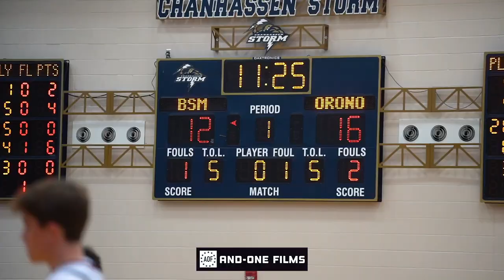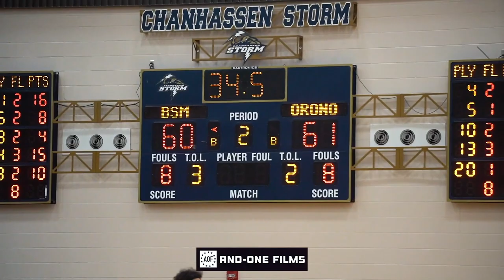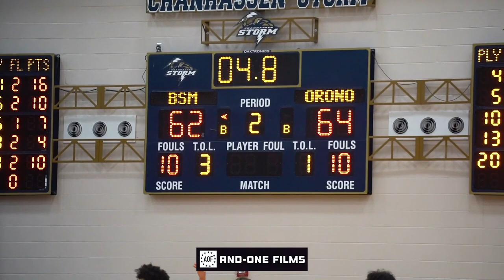Section Championship Goes Down To The WIRE!! #2 BSM vs #3 Orono For A State Tournament Birth!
Box Score:
BSM:
Jayden Daisy - 16 pts
Jalen Wilson - 15 pts
Jaleel Donley - 10 pts
Ron Lee - 10 pts
Kayden Wells - 7 pts
Abu Keita - 4 pts

Orono:
Zay Hagen - 18 pts
Nolan Groves - 16 pts
Riley Nelson - 9 pts
Zach Close - 8 pts
Grant Gunderson - 8 pts
Kyle Kallenbach - 6 pts
Brady Wooley - 1 pt